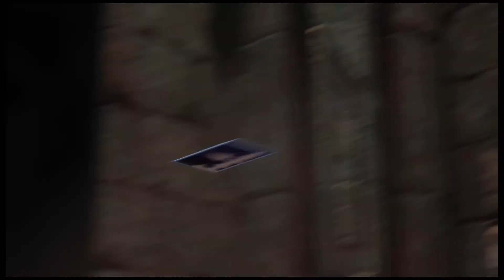PS4 : Kingdom Hearts III #25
Director(s)
Tetsuya Nomura
Tai Yasue
Producer(s) Rie Nishi
Designer(s) Tai Yasue
Programmer(s)
Hideki Matsuoka
Tomohito Hano
Artist(s) Tetsuya Nomura
Writer(s) Tetsuya Nomura[1]
Masaru Oka
Composer(s) Yoko Shimomura
Takeharu Ishimoto
Tsuyoshi Sekito[2]
Release
Mode(s) Single-player